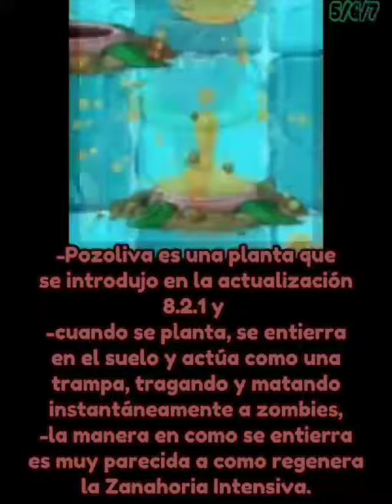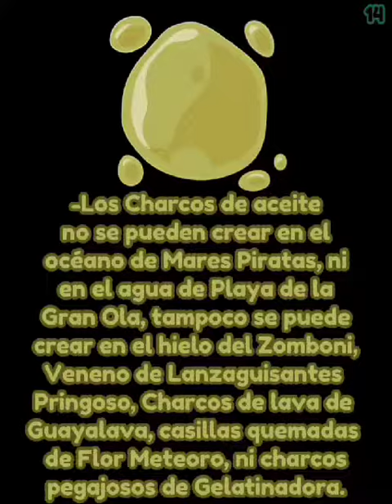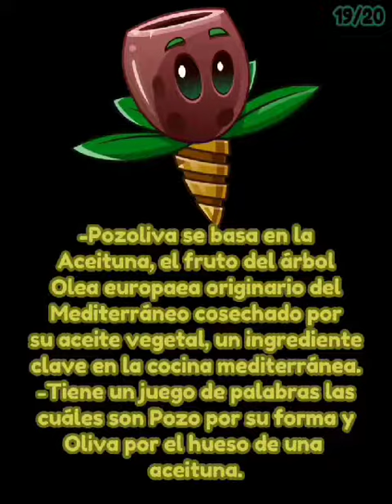🕳Curiosidades de Pozoliva🕳 (PvZ2) - GaelitoCrossing